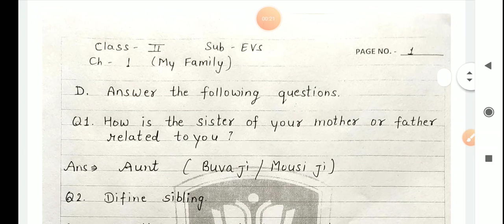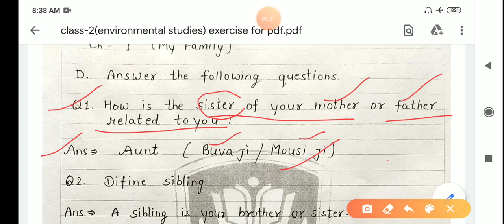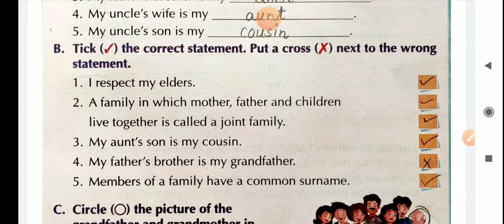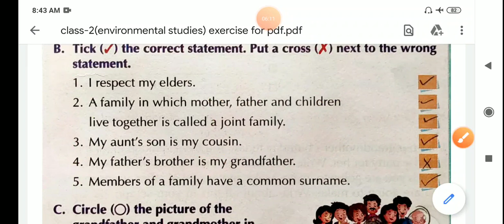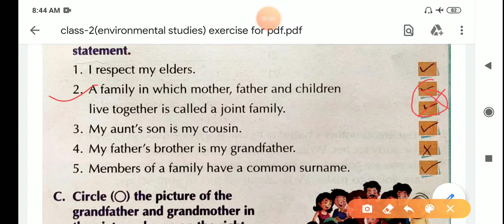Class-2 | environmental Studies | ch-1 My family | video-4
* answers of exercise .